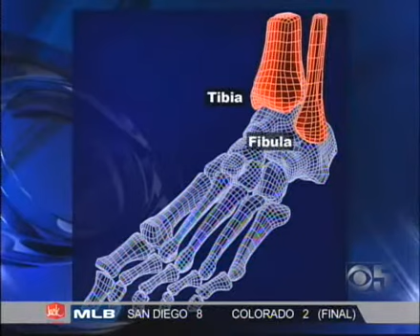CBS Erica McLain